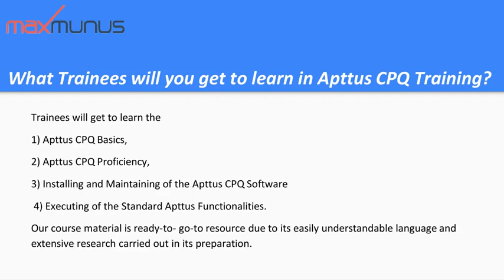APTTUS CPQ Training–(APTTUS CPQ Certification Tips)– APTTUS CPQ Course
APTTUS CPQ Training – APTTUS CPQ Online Training(APTTUS CPQ Certification Tips) by best real-time corporate certified trainers.
This Apttus CPQ training will help you to maximize the Apttus Pricing, Categories and Advanced Product Selection in Salesforce.
This Apttus CPQ training will help you to maximize the Apttus Pricing, Categories and Advanced Product Selection in Salesforce. After the training you will be able to articulate Apttus core CPQ capabilities, Navigate Apttus CPQ, Administer Apttus CPQ’s out-of-the-box features, Demonstrate a sample implementation, Set up and maintain users, Understand configuration settings as they relate to business requirements.

MaxMunus has successfully conducted 1000+ corporate training in India, Qatar, Saudi Arabia, Oman, Bangladesh, Bahrain, UAE, Egypt, Jordan, Kuwait, Srilanka, Turkey, Thailand, HongKong, Germany, France, Australia and USA.

Apttus CPQ Course Information:-

Apttus CPQ Course Duration: 30-35 Hours
Apttus CPQ Training Timings: Week days 1-2 Hours per day (or) Weekends: 2-3 Hours per day
Apttus CPQ Training Method: Online/Classroom Training
Apttus CPQ Study Material: Soft Copy

Apttus CPQ Course Content:-

Foundations of CPQ (Price Lists, Products, Categories)
Bundles, Options, Option Groups
Attributes
Configuration Rules
Price Dimensions, Rules, Matrixes
Conditional Charges
Ramps, Tiers, Overage Pricing
Min/Max Pricing
Advanced Product Models
Defaults & Cascades
Cart Config
Opportunity Synchronization
Location Based Ordering
Selling the Right Product
Template Management
Price Management
Rule Management
Quote Management

Training Benefit:

Customize  APTTUS CPQ Course Content as per Individual’s project requirement and Company’s project requirement.
Our APTTUS CPQ  training program will help employees to start working on the project from day one after the APTTUS CPQ  training completion.
Industry-Specific Subject Matter Experts to provide corporate level APTTUS CPQonline training to individuals & corporate.
Flexibility to choose a schedule for the individual’s to take APTTUS CPQ online training courses.
Get the Flexibility to learn at your own pace. A Crash course option is also available for the APTTUS CPQ course.
Flexibility to select a trainer and have a live video session with the trainer before APTTUS CPQ training actually starts.
MaxMunus will provide APTTUS CPQ Course Completion Certificate to the participants who are recognized by the industry. It will add value to the corporate workforce.
MaxMunus will help the participants understand the APTTUS CPQ  certification training exam process.